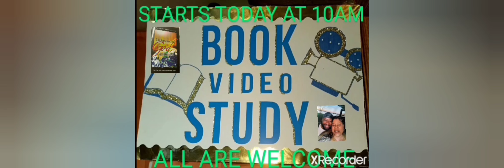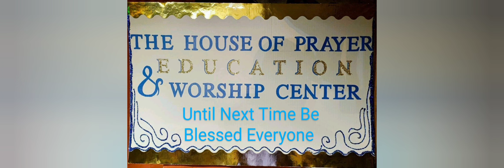5 year Anniversary Book / Video Study Highlights 12/3/2023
Real God
Real People - Keeping It Real with there lives wide open for All To See.

"The beginning of wisdom is: Get [skillful and godly] wisdom [it is preeminent]! And with all your acquiring, get understanding [actively seek spiritual discernment, mature comprehension, and logical interpretation]."